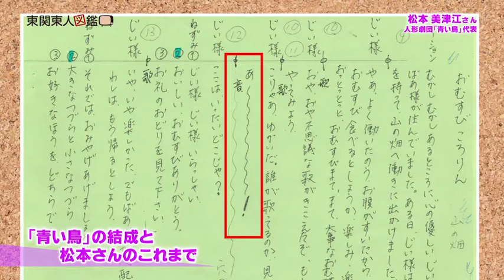東関東人図鑑 第36回 松本 美津江さん (12/21放送)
36回目のゲストは・・・
人形劇　青い鳥の【松本 美津江】さんです。

鎌ケ谷で活動する人形劇団「青い鳥」。
団員の多くは、行政が開催した市民講座で人形劇を学んだ結果、いまだに続けているのだそうです。

だれでも知っている「三匹の子ぶた」や「花咲かじいさん」、子供に人気の「ガラガラドン」など、
数々のレパートリーを持っていますが、使われている人形も舞台セットも、効果音も、すべて手作り！
愛情たっぶりの人形劇を披露してくださるそうです。

さて番組ではどの話を見せてくれるのでしょうか、、お楽しみに♪